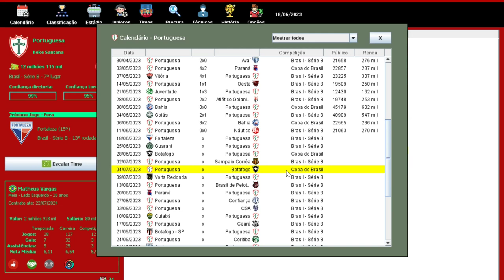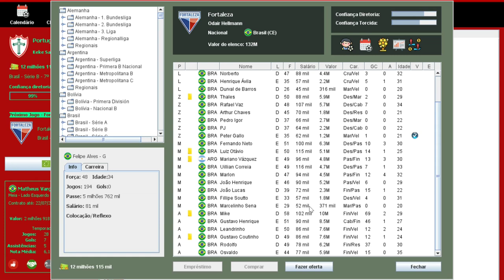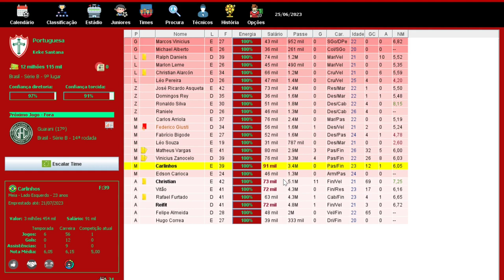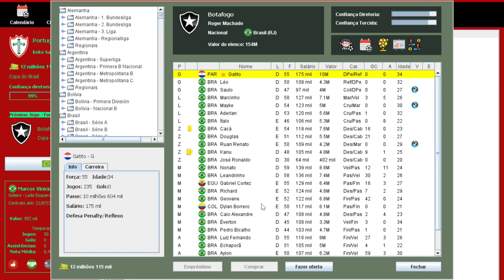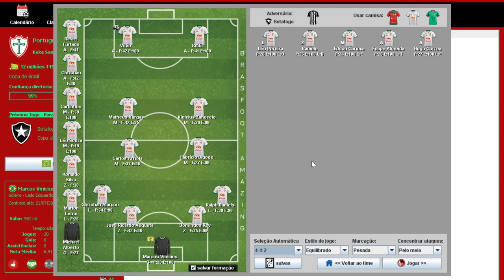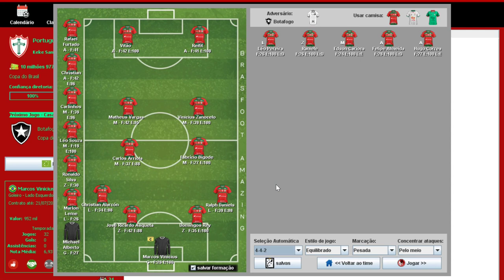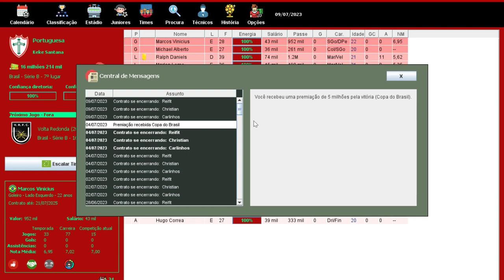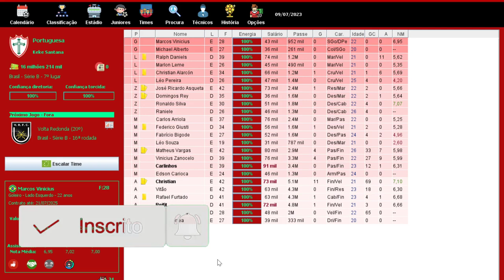BRASFOOT 2020 (modo carreira) PORTUGUESA - ESTÃO DEIXANDO A GENTE SONHAR 😴😴😴 !!! 🏆 #25 🇵🇹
Canal Parceiro 👇🏽👇🏽👇🏽